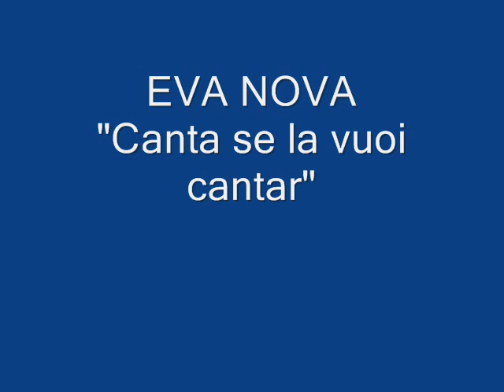Eva Nova - Canta se la vuoi cantar.wmv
EVA NOVA -- CANTA SE LA VUOI CANTAR; di C.A.Bixio -- Bonagura; 1947; La Voce del Padrone HN 2210.

N.B. Su ildiscobolo.net la discografia di questo interprete e ... tanto, tanto altro ancora!! Visitate il sito!